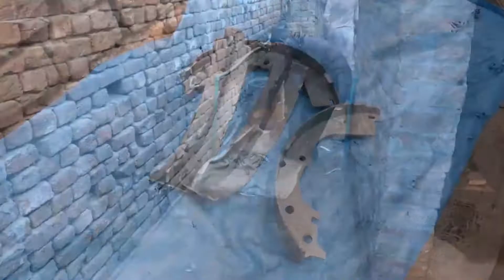Production of Drum brake shoes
Production of Drum brake shoes in a small mill